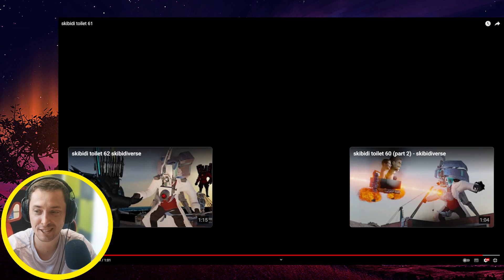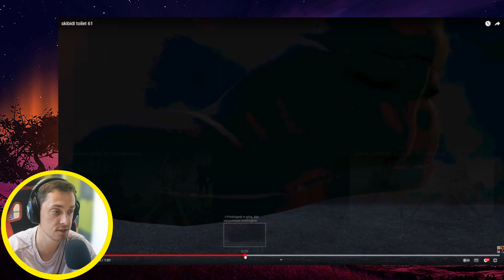SKIBIDI TOILET 61 ALE TEN ODCINEK JEST MEGA DZIWNY!